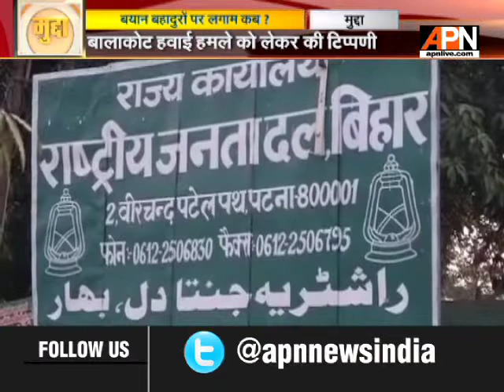राहुल गांधी को बम से बांधकर पाकिस्तान भेज देना चाहिए: पंकजा मुंडे || APNMuddaLive as of 23/04/2019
बीजेपी नेता पंकजा मुंडे ने कांग्रेस अध्यक्ष राहुल गांधी को लेकर विवादित बयान दिया है. उन्होंने सर्जिकल स्ट्राइक पर सवाल उठाए जाने को लेकर विपक्षी दलों को घेरा और इसी दौरान कहा कि राहुल गांधी को बम से बांध देना चाहिए और पाकिस्तान भेज देना चाहिए.